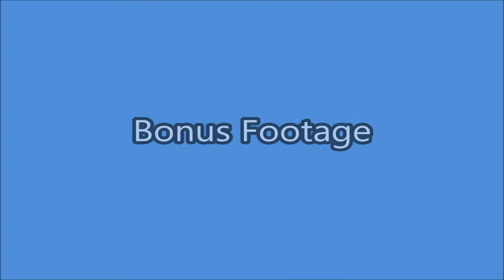Minecraft 1.14 Snapshot Review: Ep. 5, Watch Tower Build (+Bonus Footage)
A relaxing building video for my watch tower.

Want to join our server? Please visit this Reddit thread to apply for season two If we think you are a good fit for the server and recording with us, we'll ask for your Minecraft username and send you an invite.